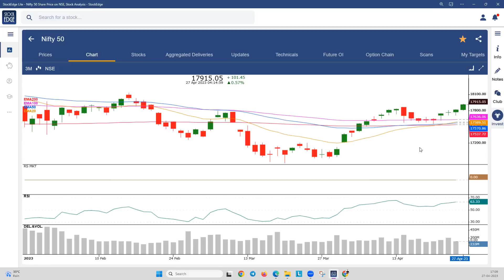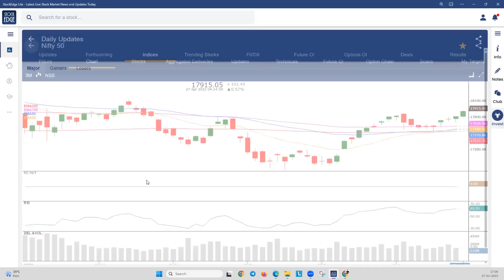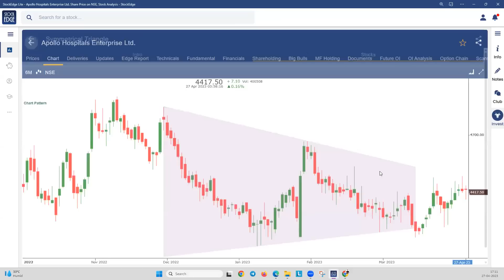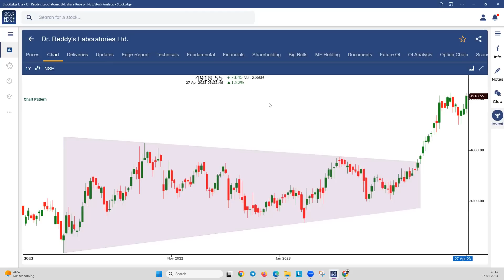5 Min Stock Market Wrap by Vivek Bajaj as on 27 April 2023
Let's find out what happened in the stock market today with me, Vivek Bajaj!!

To get a 360° analysis of any stock from 80+ market experts, join my club along with other 15,000+ retail investors

We believe there is a TRADER in EVERYONE! To join India's first Multi-Asset Trading Mentorship Program with five specialized mentors, tap

Vivek Bajaj co-founded Kredent Infoedge, an enterprise involved in simplifying finance for everyone. He has over 15 years of experience in the financial market. He is a chartered accountant and company secretary and has an MBA from IIM Indore. He began his career as an analyst and created one of the largest derivatives trading desks in eastern India with over 150 traders and one of the top algo trading desks in Mumbai. He is passionate about data, technology, and education. For the last six years, he has empowered people with the proper learning and analytics in finance through his online ventures elearnmarkets.com and StockEdge.